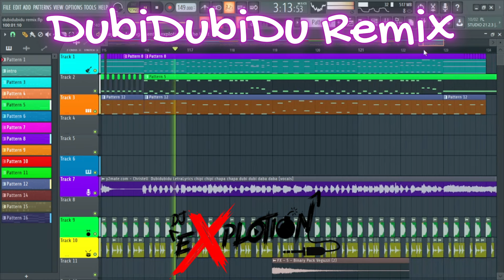Christell - Dubidubidu Remix - Chipi Chipi Chapa Chapa - mix infantil 2024 Dj Explotion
⏬ CREDITOS AL VIDEO DONDE SE UTILIZO EL AUDIO CRISTELL⏬

🎶Christell - Dubidubidu (Canal Oficial)✨

⏬ FORMAS DE USO DE LA PISTA O MIX⏬

✅SI Lo Subira En Su Youtube Deje Los Creditos: Dj Explotion
✅SI Lo Subira En Tik Tok Deje Los Creditos: Dj Explotion
✅SI Lo Subira En Cualquier Otras Redes Deje Creditos: Dj Explotion
✅DAR CREDITOS DE LA URL DE ESTE BEAT, CANAL Y DEJAR ETIQUETA

⛔RESTRINCCIONES DE USO BEAT⛔

⛔USARLO Y NO DEJAR CREDITOS EN CUALQUIER PLATAFORMA  DIGITAL
⛔INTENTAR REGISTRARLO SIN AUTORIZACION
⛔USARLO EN UN VIDEOCLIP SIN AUTORIZACION
⛔EDITAR LOS SONIDOS E MODIFICAR ESTE BEAT SIN AUTORIZACION

📵EVITE SER REPORTADO EN CUALQUIERA PLATAFORMA Y POSTERIORMENTE BAJAR MI CONTENIDO DE SU PLATAFORMA CON COPYRIGHT.📵

🥤 Adquiera este Beat Con Licencia para uso comercial o ser Comprado!!

OFERTAS DISPONIBLES ESTE MES:

🎁 COMPRA 3 INSTRUMENTALES Y LLÉVATE 1 GRATIS!